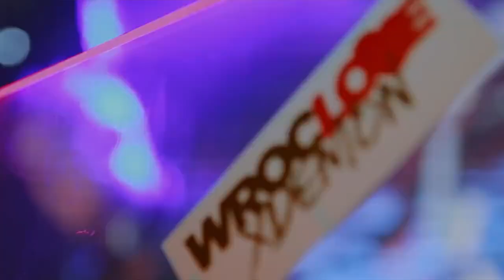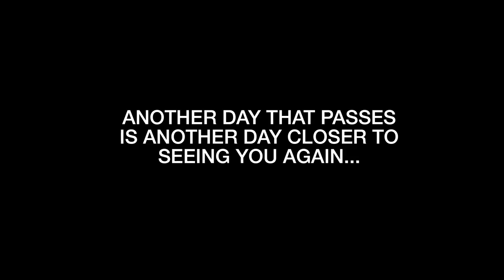Marc van Linden - Home Sessions (#04) - XDemon-Special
Tracklisting:
01. Ilan Bluestone Feat. Emma Hewitt - Hypnotized
02. Aly & Fila with Chris Jones - Breathe
03. Jose Amnesia - Second Day (Martin Roth Remix)
04. Midway - Monkey Forest
05. NU NRG - Butterfly (Giuseppe Ottaviani Remix)
06. Marcos - Cosmic String (Marc van Linden Remix)
07. Paul van Dyk - Duality
08. SMR LVE Feat. Kyler England - Story Of Your Heart (Daniel Kandi Remix)
09. Paul Miller - Chords Of Life
10. Aalto - Rush
11. Basic Dawn - Pure Thrust (NU NRG Remix)
12. Ronski Speed - EOS
13. Michael L - Inner Solar
14. Activa - Generate
15. Marc van Linden - Find A Way (Instrumental)
16. Gouryella - Ligaya